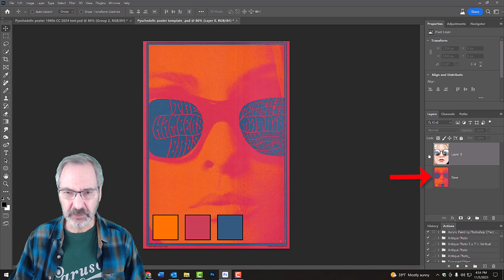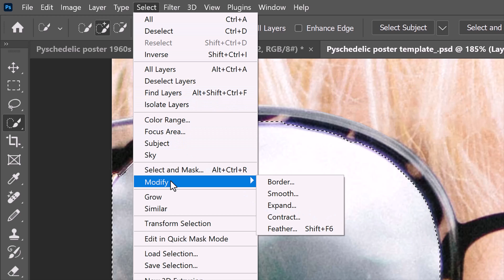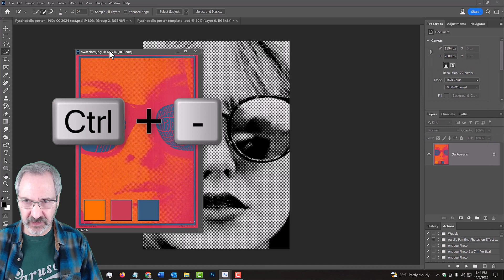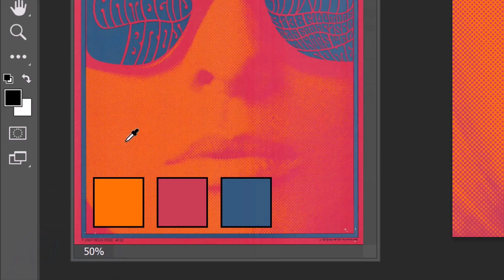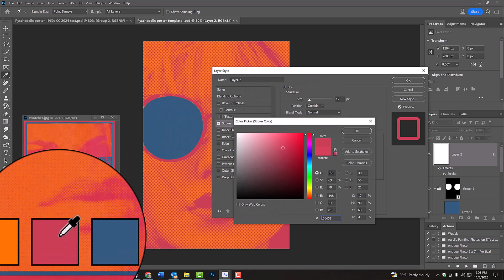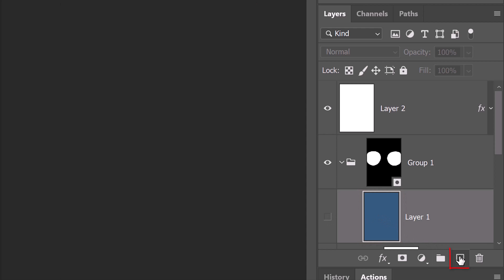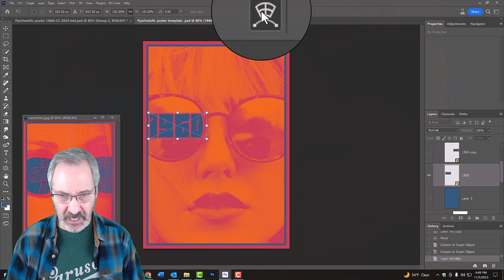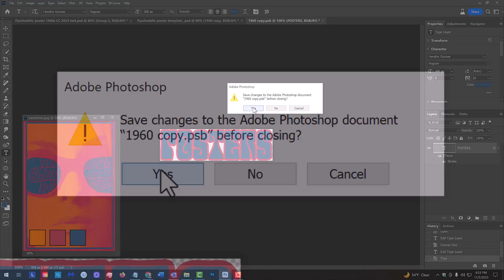Photoshop: How to Recreate an Iconic, 1960s Psychedelic Rock Music Poster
Photoshop CC 2024 tutorial showing  how to recreate a classic, 1960s psychedelic rock poster!